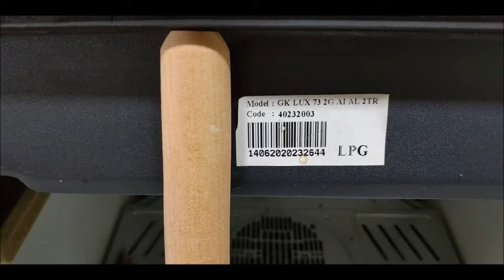Teka gas stove GK LUX 73 changing the D sized battery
LPG gas stove model: GK LUX 73 2G AI AL 2TR code: 40232003. This battery is used to create rapid sparks to enable the combustion of gas to take place. The brand of this gas stove is TEKA. At an average of 1 year, we will need to change the battery to maintain the rapid creation of sparks. You will notice that the spark creation will slow down as this will be an indication that the battery needs to be replaced.